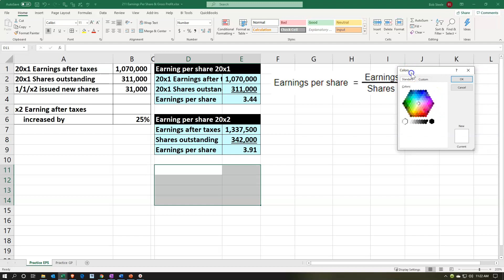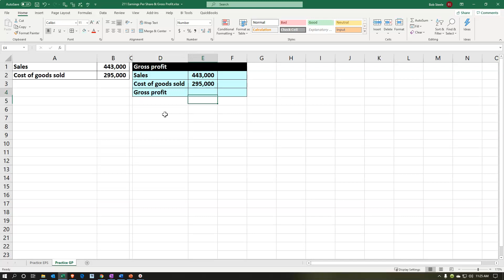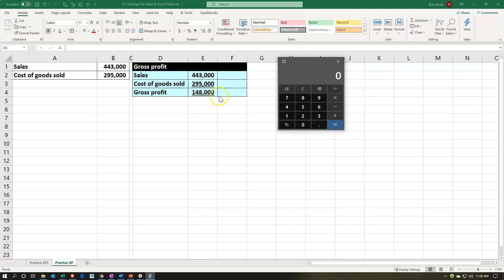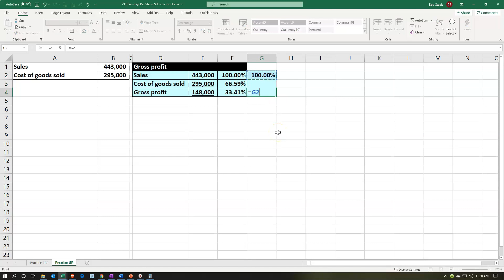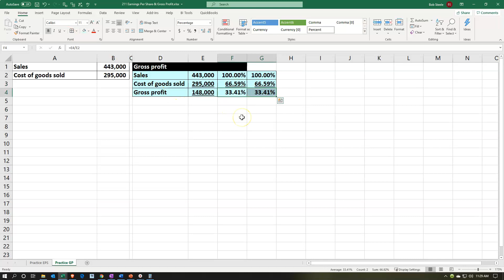Earnings Per Share & Gross Profit